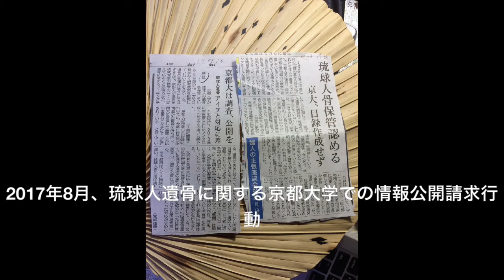2017年8月、京都大学に対する琉球人遺骨返還運動 Repatriation Movement by Matsushima for Ryukyuan Remains in Kyoto Univ.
2017年7月の入院中も、松島泰勝はどのようにして京大から琉球人御遺骨を島に帰還させるかを考えていました。同年8月、術後であり体はフラフラしていましが、出原さん、白鳥さんと京大に行き、情報公開請求を行いました。その後、人骨標本番号1番から750番までの人骨台帳が公開されましたが、百按司墓琉球人遺骨のそれはありませんでした。751番以降の台帳は存在しないというのです。人様の遺骨を盗み、保管しておきながら、遺骨に関する台帳もないという、杜撰な管理体制が明らかになりました。琉球人に対して大変失礼なことをしているという自覚がこの大学にはない様です。また、山極前総長に対して遺骨返還の要望書を送付しましたが、琉球人遺骨に関して京大に来るなと言われ、門前払いされました。私は、琉球人遺骨を京大に奪われたばかりか、両親からもらった自分の身体の一部である、胃、胆嚢、周辺リンパ腺も京大によって奪われたと考えています。17年初旬、京大研究者による盗掘とその保管の事実を知り、怒り、調査し、行動する中で大変なストレスがかかったことも大病になった大きな原因になったからです。その後、照屋寛徳議員のお陰で、京大は初めて琉球人遺骨の保管を正式に認めました。また多くの方々のお陰で2018年12月、遺骨返還を求めて京大を提訴することができました。心より感謝申し上げます。